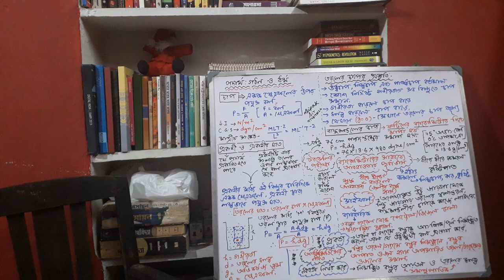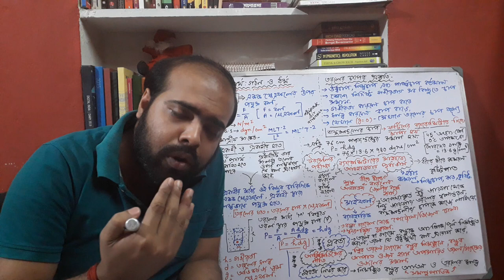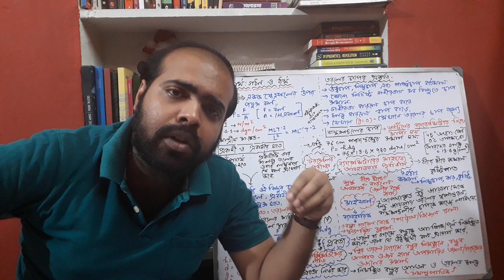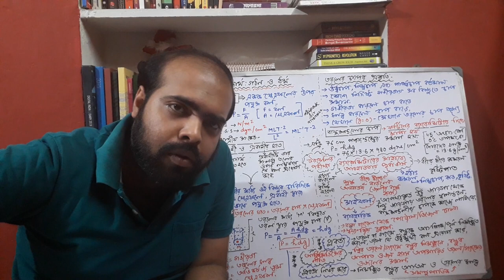Pressure Thrust, Atmospheric Pressure, Syphon, Prediction of weather, Archimedes' Principle Buoyancy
Pressure Thrust/SI & C.G.S unit/ Atmospheric Pressure/Barometer/ Syphon/Prediction of weather from Barometer reading/ Buoyancy & Archimedes' Principle/ factors affecting Buoyancy.